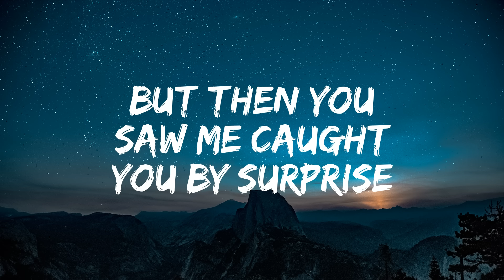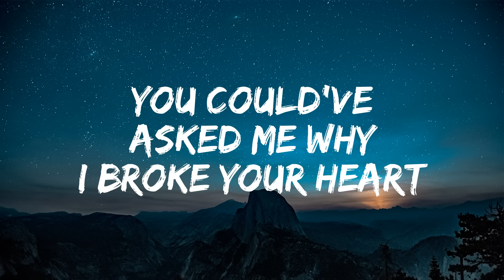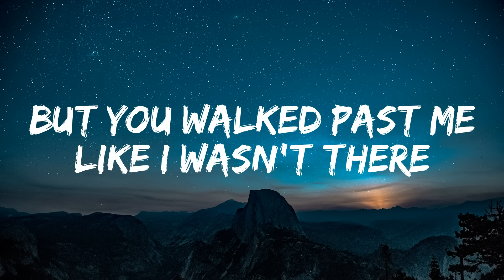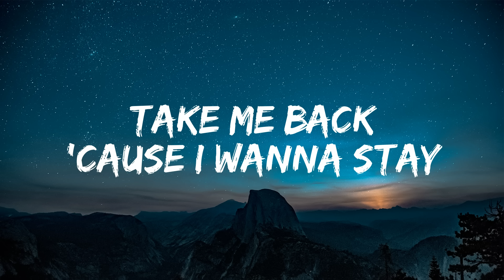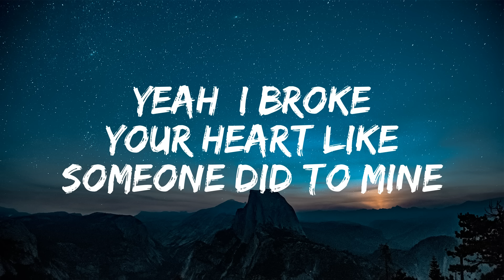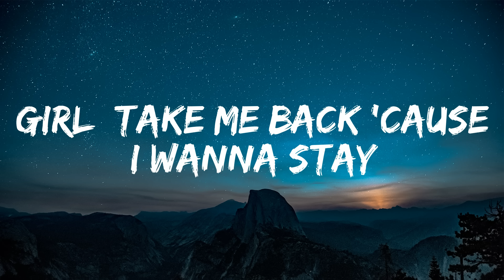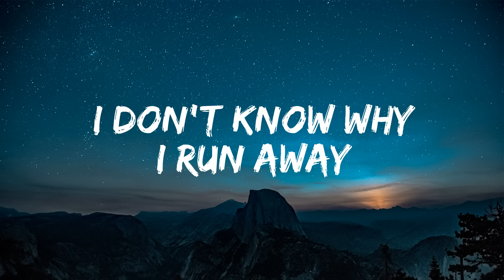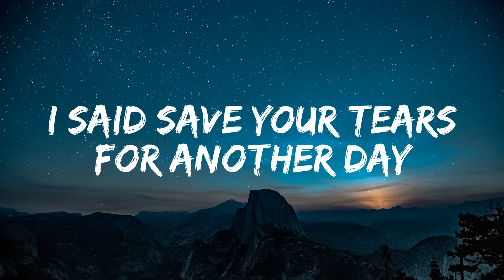The Weeknd - Save Your Tears (Lyrics)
[Intro]
Ooh
Na-na, yeah